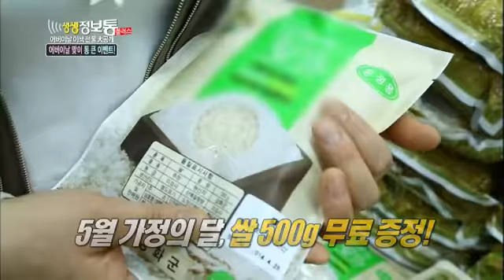[HIT] "어버이날 이색선물 大공개!" 생생정보통 플러스 20140429